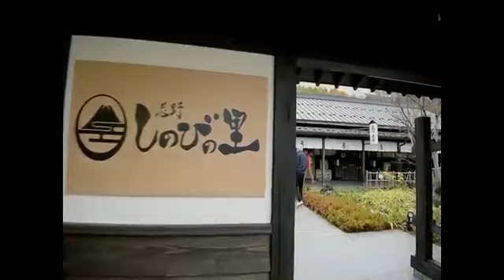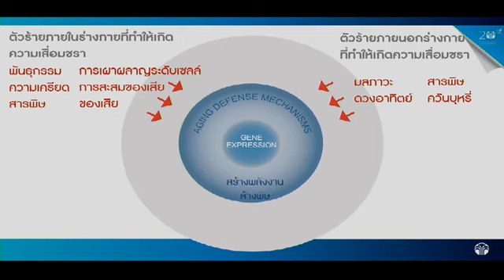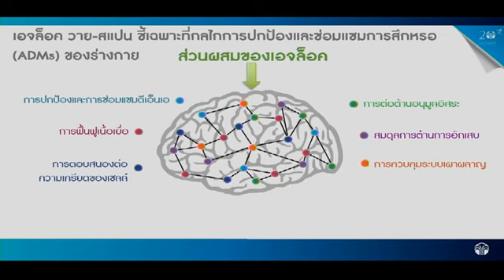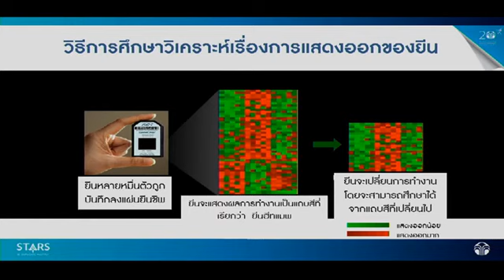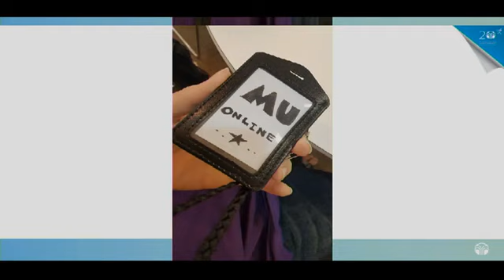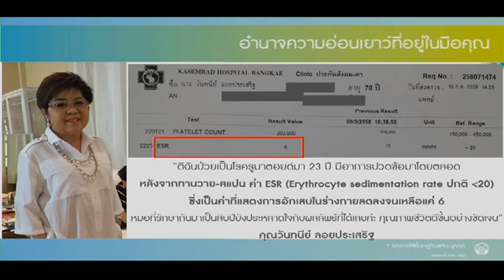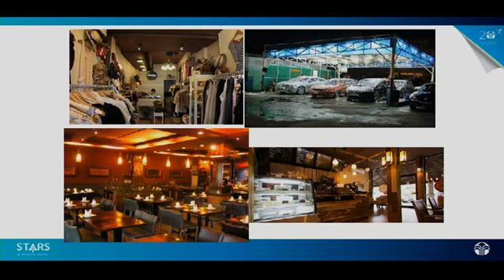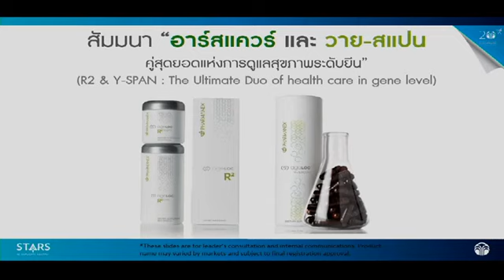สัมมนา ageLOC R2 & Y-Span คู่หูดูแลสุขภาพระดับยีน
สาระด้านสุขภาพและความงาม
โค้ชสอนธุรกิจออนไลน์ Dropship

สนใจสมัครร่วมทีมงาน ยินดีค่ะ